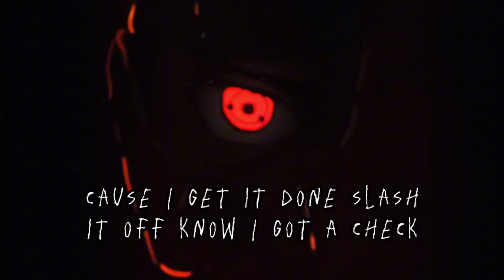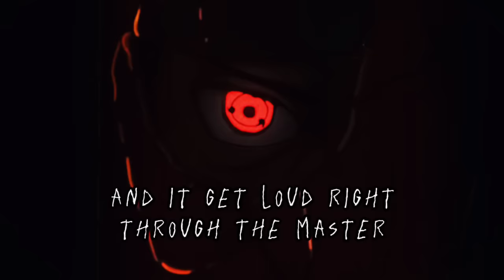Ryan Basdao - GASSED UP